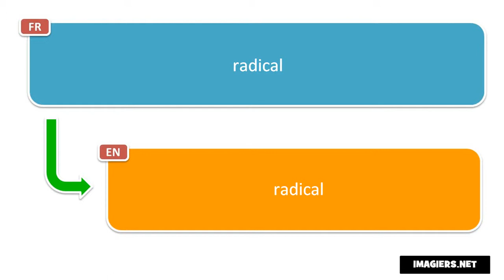Say it in French = radical